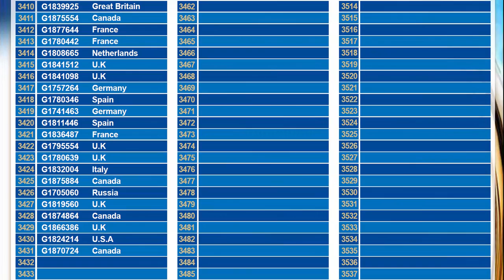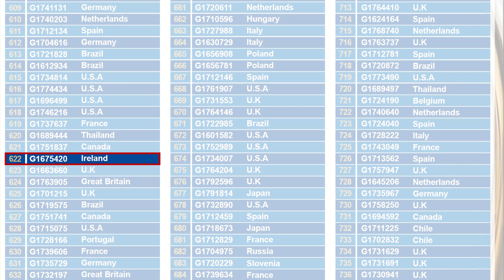G&G Armament Lucky Draw August 2019